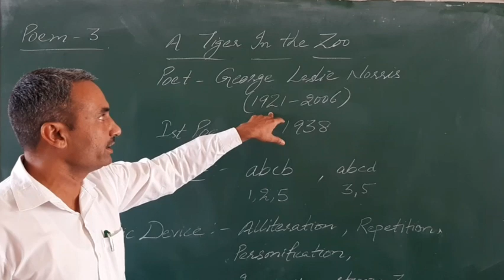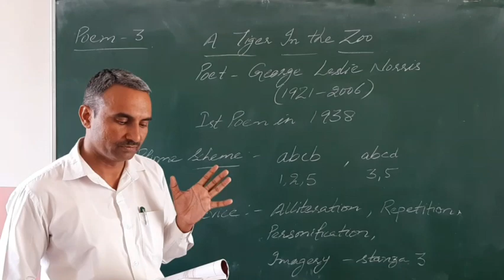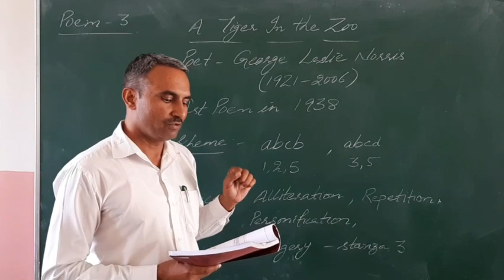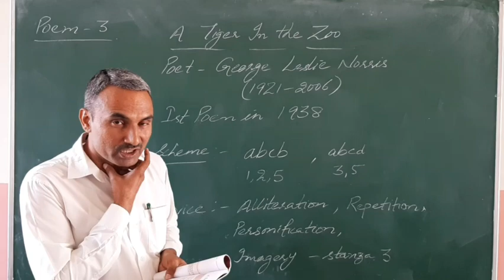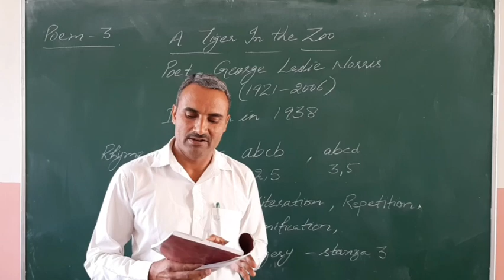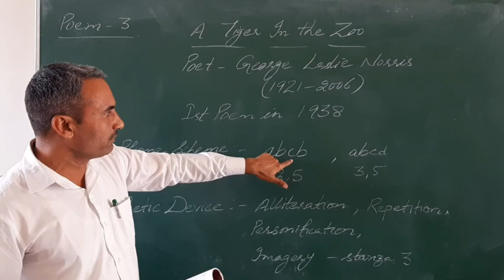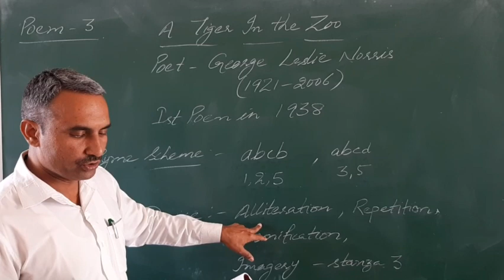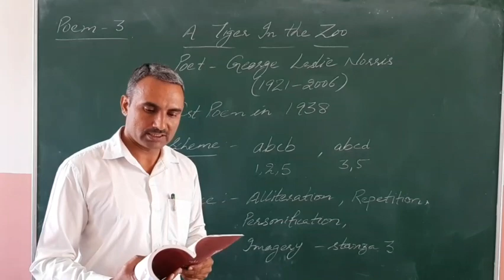Poem 3 A Tiger in the Zoo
By Rajesh Sangwan